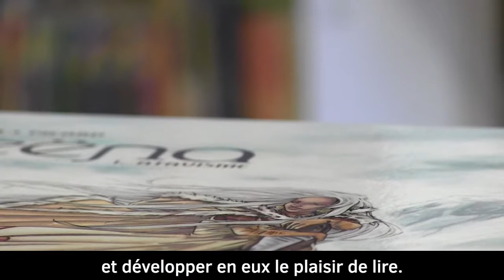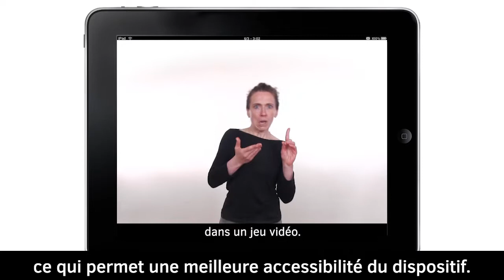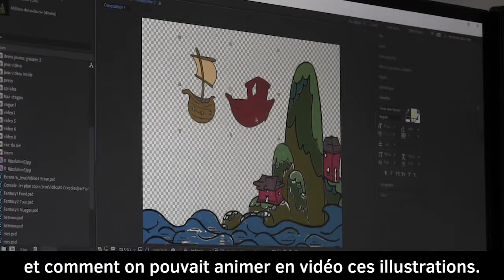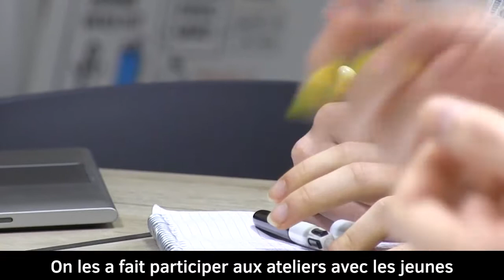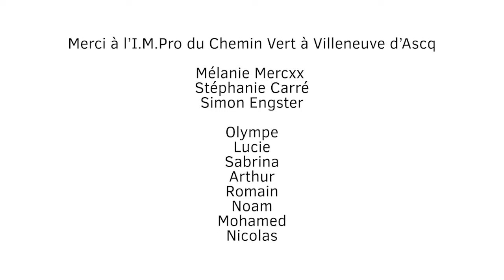Jeu de piste accessible en médiathèque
Le jeu de piste accessible en médiathèque est une activité de médiation accessible pour permettre aux adolescents éloignés de la lecture de découvrir le lieu et de développer leur plaisir de lire.

Le jeu a été conçu en version numérique (incluant de la LSF) et en version papier (en français facile). Durant 45mn, les jeunes participent à une aventure en résolvant des énigmes qui leur permettront de traverser différents univers et de parcourir les rayons de la bibliothèque pour sauver un personnage.